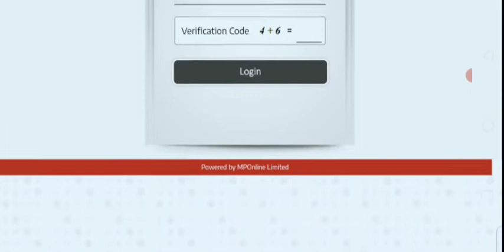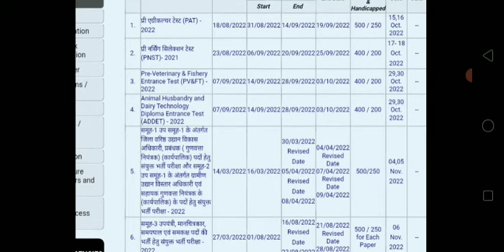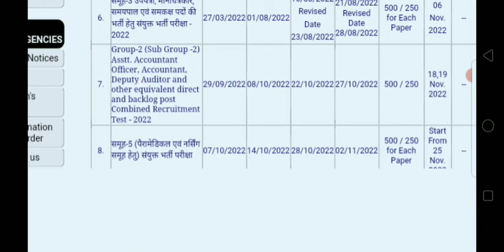Mppsc & mppeb new अपडेट देखें ( 8अक्टूबर )|mppsc new नोटिस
इस  विडिओ  मे  mppsc &mppeb new अपडेट  के बारे  मे  बताया  गया  है